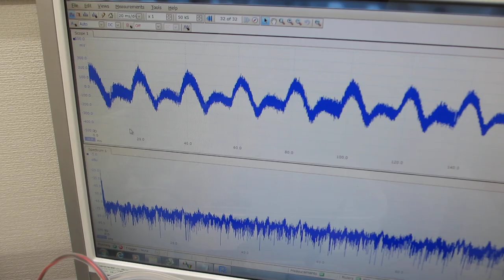超音波プローブによるスイープ発振制御システム－－スイープ発振とパルス発振による、音響流制御－－（超音波システム研究所）